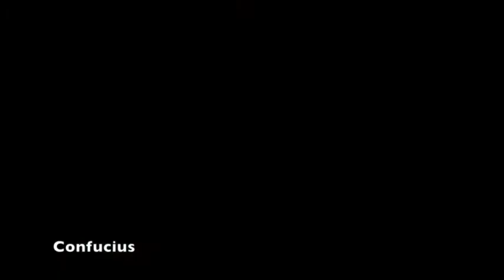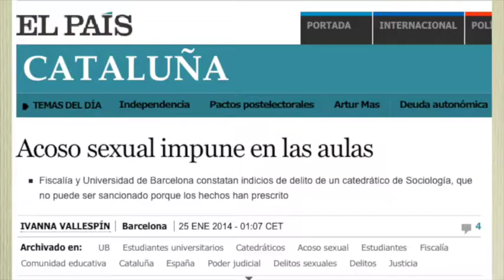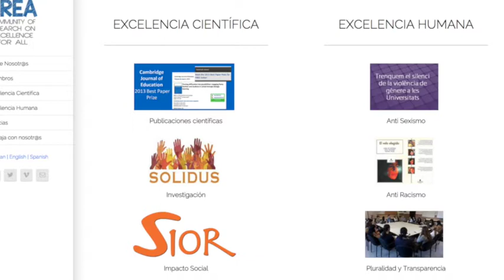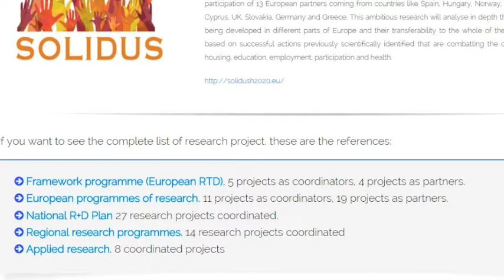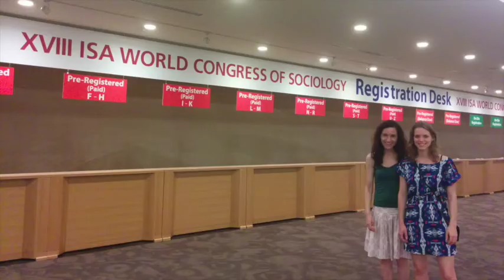Science, thrill and social impact. Episode 1.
** This video contains images of the audiovisual historical archive of CREA, if at any given time the individuals appearing in it wanted to make a modification, for example deleting their image of a video, they should request so to we would edit the video and upload the new version.**